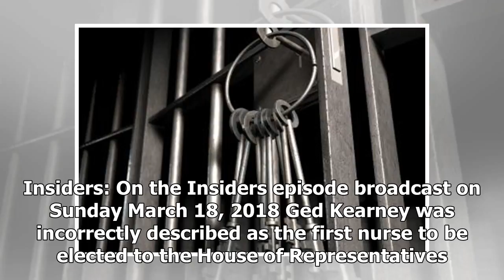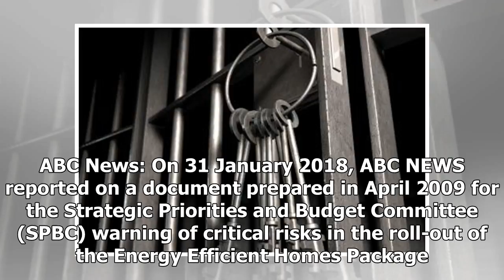Corrections & Clarifications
TWT: On Friday 2 March, 2018 The World Today reported that Senator Michaelia Cash had apologised for...